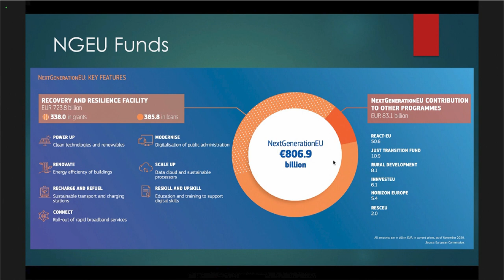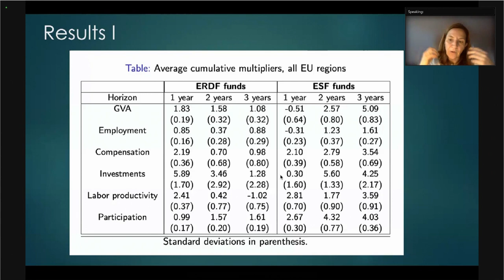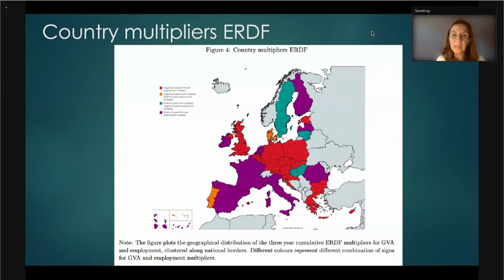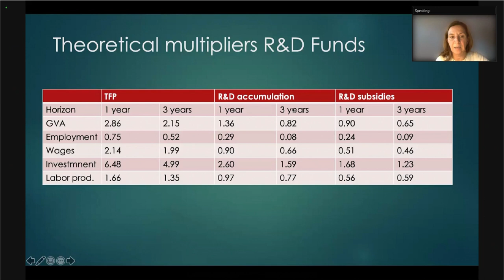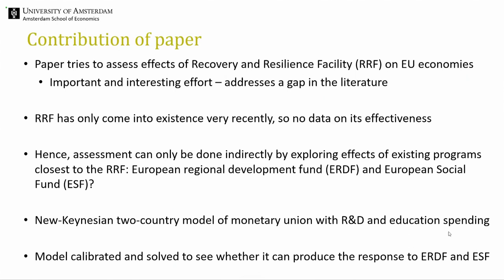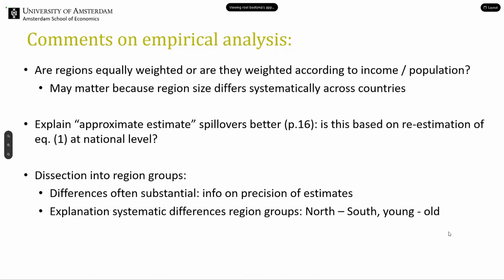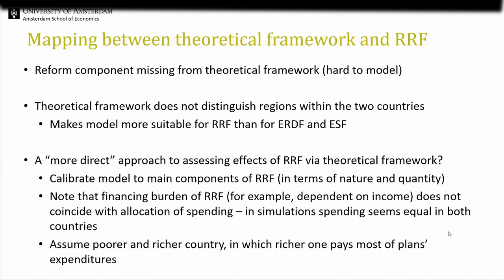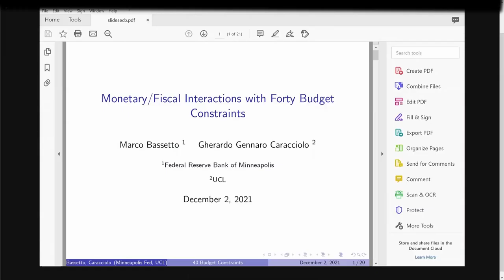Fifth ECB biennial conference on Fiscal policy and EMU governance - Session 1: Public risk sharing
Session I: Public risk sharing and monetary/fiscal interactions in the EU

Chair: Klaus Masuch, European Central Bank

“What are the likely macroeconomic effects of the EU Recovery plan?”
Fabio Canova, BI Norwegian Business School
Evi Pappa*, Universidad Carlos III de Madrid
Discussant: Roel Beetsma, University of Amsterdam and European Fiscal Board